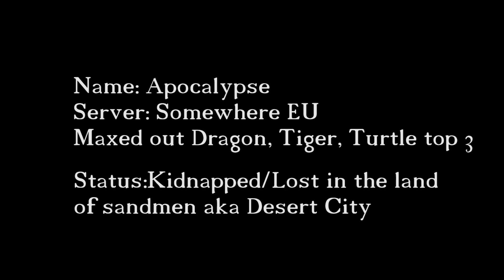Conquer Online - Top 3 Water Taoist 2016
Thank you so much for all your support. Much love to each and every one of you xoxo.